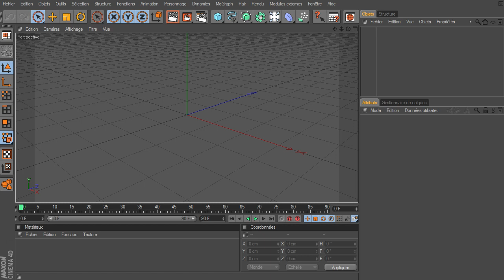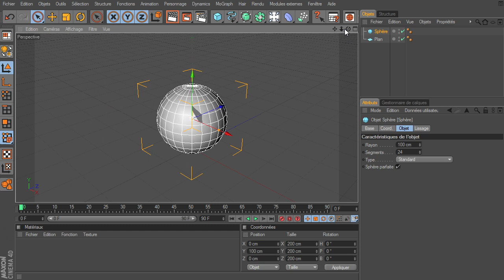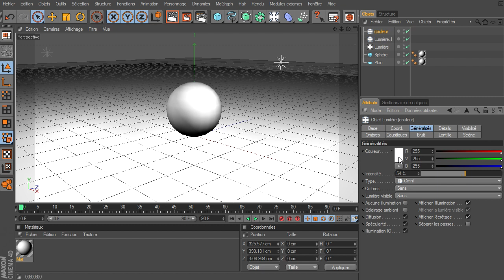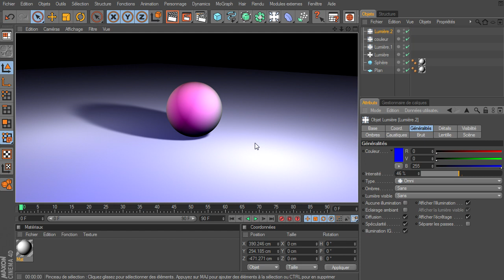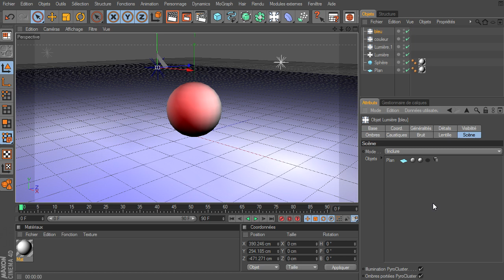Mini Tuto : inclure et exclure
Un mini tuto pour expliquer l'utilisation des fonctions inclure et exclure des sources de lumière.